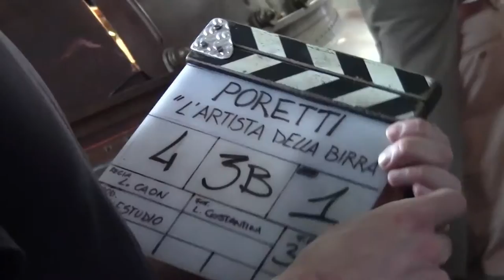Descrivere i luppoli di Poretti fra i vapori della birra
Backstage dello spot Poretti l'artista della Birra
Director: Luca Caon
DoP: Luca Costantini
Scenografia: Max Zucca
Editor: Yuri Reznichenko
Colorist: Daniel Palluca